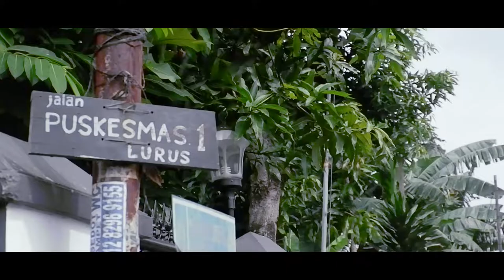INILAH PROSES PENGERJAAN JAKET RUANGAN BEKU SUPERINDO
KAMI DIPERCAYA UNTUK MEMPRODUKSI JAKET SERAGAM SUPERINDO
BERBEDA DENGAN JAKET SERAGAM PADA UMUMNYA , KARNA JAKET SERAGAM INI KHUSUS UNTUK RUANG BEKU PENYIMPANAN DAGING , IKAN , SAYUR DSB
PROSES PEMESANAN YG SANGAT MUDAH , DAN FREE DESIGN TENTUNYA SALAH SATU BENTUK PELAYANAN UTAMA KAMI